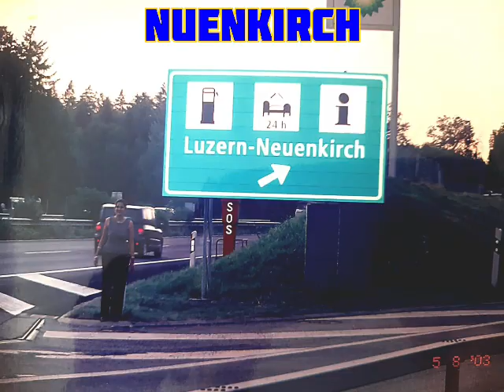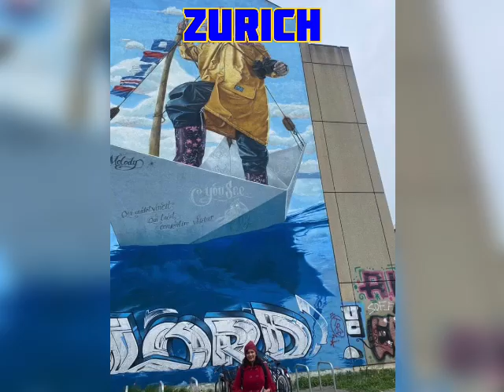44. Scenic Switzerland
44. Scenic Switzerland is the forty  fourth reel shared in the series "60 countries by the 60th year" Finding Smiles and making Smiles in this wonderful World of Smilemakers!